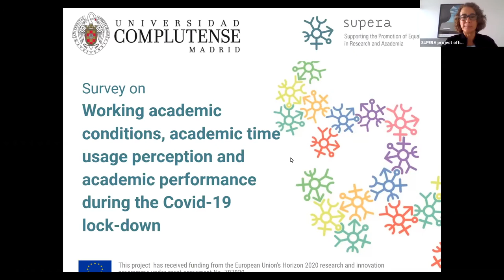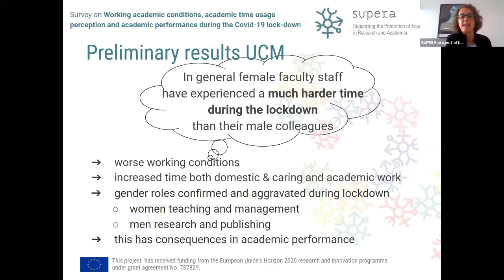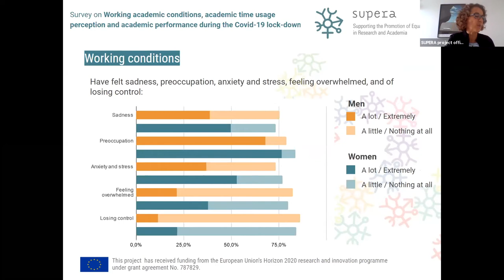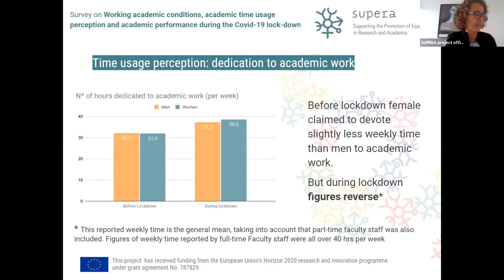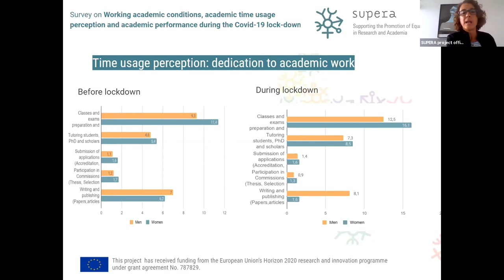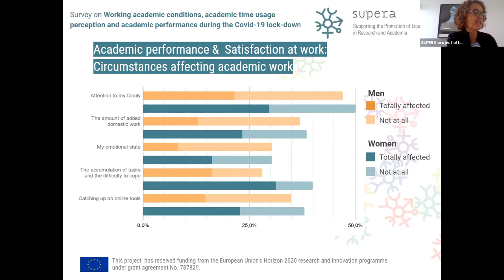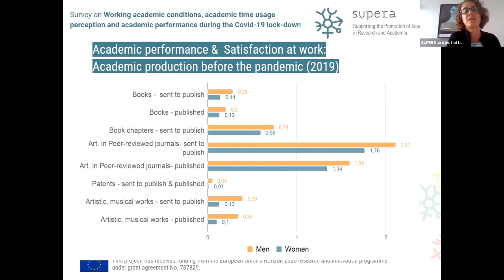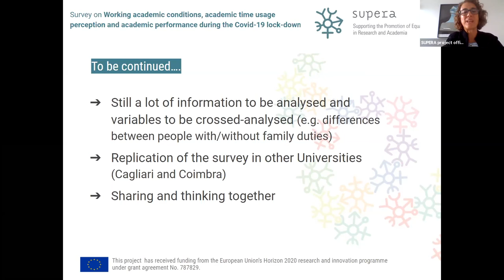Working academic conditions, academic time usage perception and academic performance during lockdown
Survey on Working academic conditions, academic time usage perception and academic performance during the Covid-19 lockdown.

Maria Bustelo, Associate professor of Political science and Public administration at UCM.